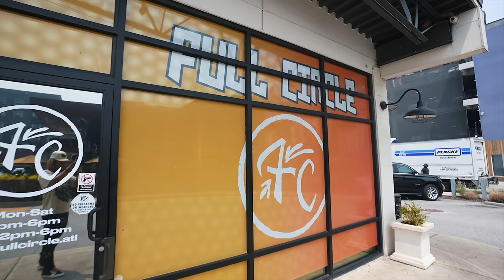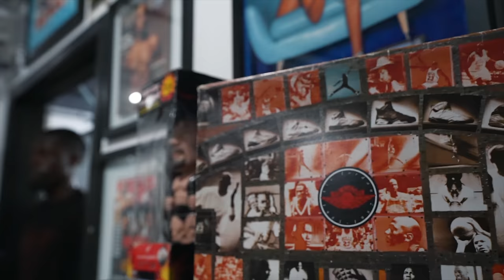The FIRST TIME Paying RESELL For A SNEAKER in Over 2 YEARS !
Get your pair July 24 on Stock X or July 26

MY DIMENSIONS
Height: 5'8
Weight: 170lbs
Waist: 34
Shirt Size: M/L
Shoe Size: 8.5-9